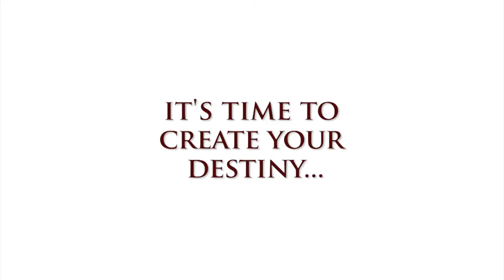Powermastery Experience 2017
Powermastery is about the experience you discover deep within yourself. It provides a springboard for results in your life from the inside out.

It uses the power of experience and metaphor to craft, install and empower new dynamic ways of looking at your life and challenges that disempower your belief systems or create stinkin' thinking.

This video is a video soundbite from one of Powermastery's life affirming three day Retreats.

The 2017 Powermastery Retreat and Festival For Change took place at the Gideon Putnam Resort in beautiful Saratoga Spa State Park -  Saratoga Springs, New York. The Festival promoted natural health, wellness, mindfulness & the outdoors, while empowering human potential with the tools needed to create a mindset for possibility and action driven results in your life, business and relationships.

Video Producer: Elisa Tang
Video Director: Elisa Tang
Video Editor: Elisa Tang
Additional Footage Courtesy Of: Stéphanie Giroux